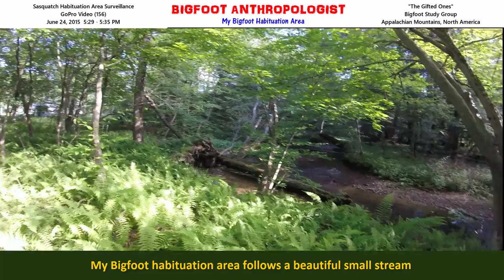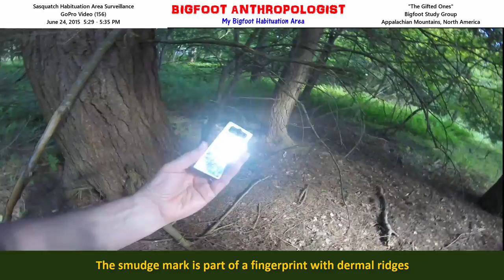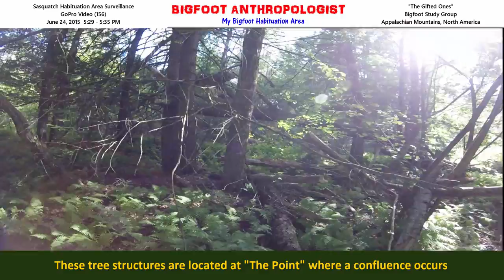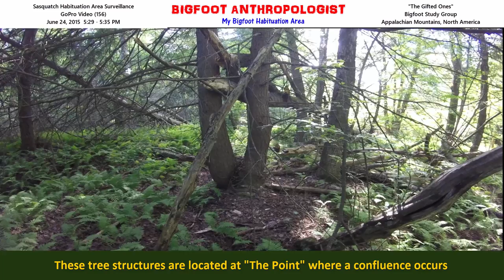My Bigfoot Habituation Area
Quick video tour of my Bigfoot habituation area including "The Gift Tree Area," "The Bridge," "The Dance Floor," "The Root Ball," and "The Point."